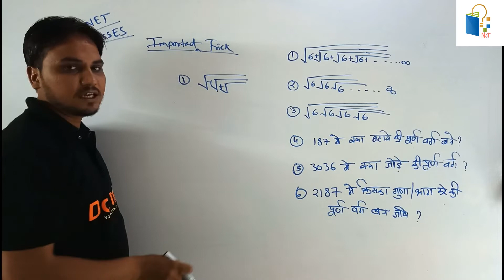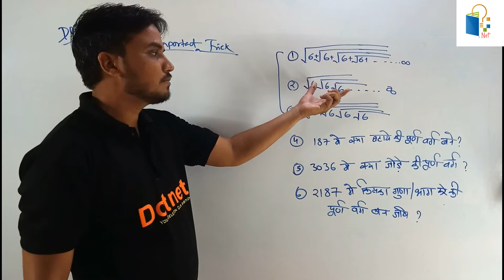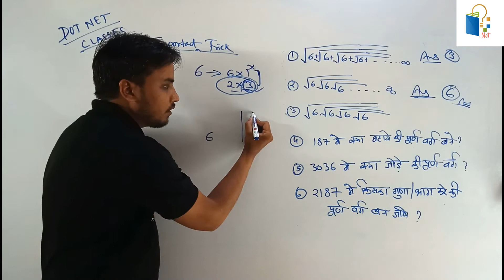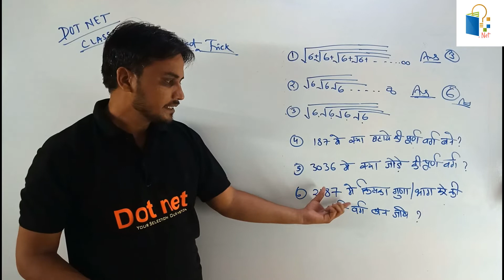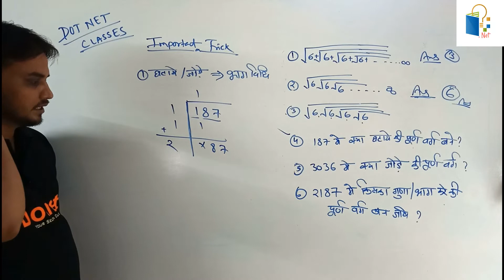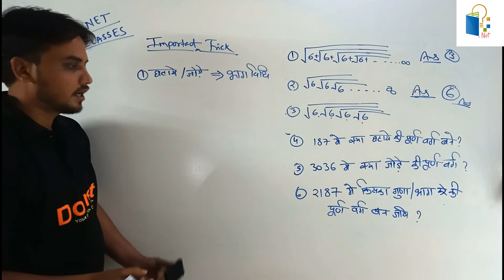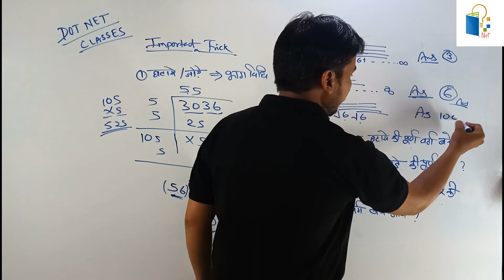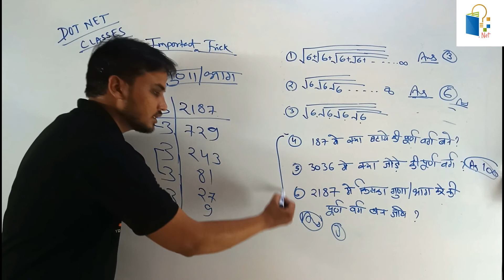Square root infinite series question | simplification trick in hindi | number system